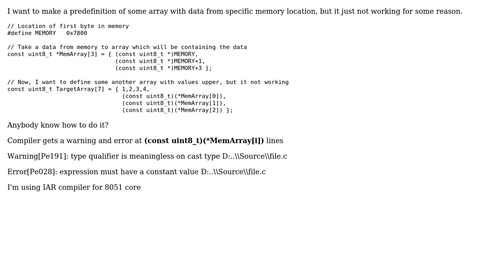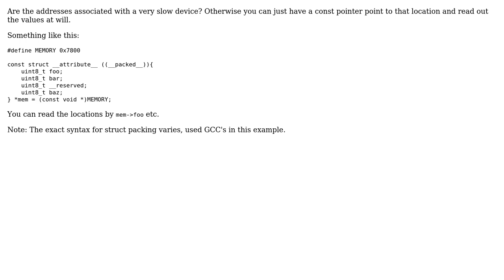C/C++ predefine array with memory values (2 Solutions!!)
C/C++ predefine array with memory values

With thanks & praise to God, and with thanks to the many people who have made this project possible! | Content (except music & images) licensed under CC BY-SA | Music | Images & others | With thanks to user wkz user unwind user Dmitry and the Stack Exchange Network Trademarks are property of their respective owners. You are responsible for your own actions.